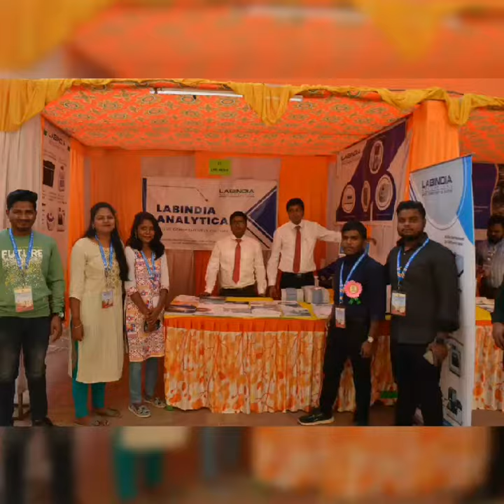NATIONAL SEMINAR AT IMTPURI